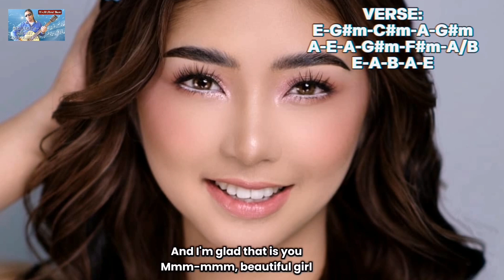Beautiful Girl Song by Jose Marie Chan - - (GUITAR CHORDS w/ LYRICS) - - (GUITAR COVER)